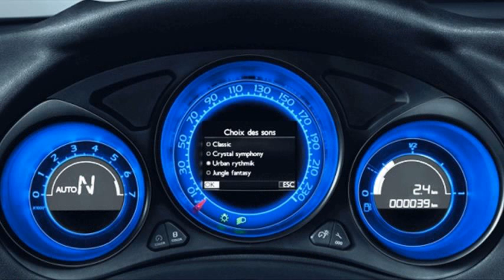citroen ds4 malaysia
citroen ds4 malaysia paul tan
citroen ds4 price malaysia
citroen ds4 malaysia review
citroen ds4 for sale malaysia
citroen c4 ds4 malaysia